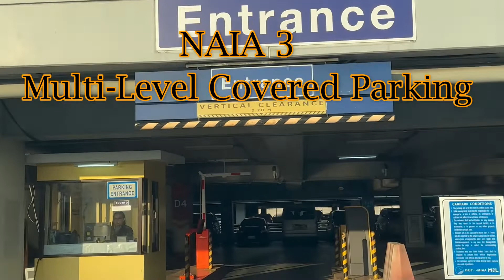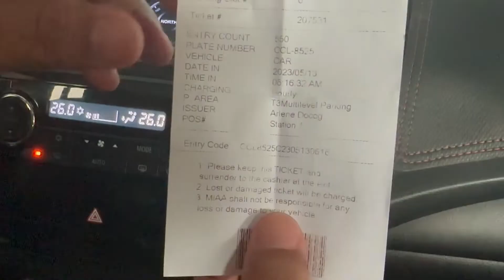NAIA Terminal 3 Multi-Level Covered Parking - Safe ba magpark ng 1 week at magkano ang pakring fee?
SAFE ba magpark at iwanan ang kotse ng mahigit 1 week at Magkano ang bayad?